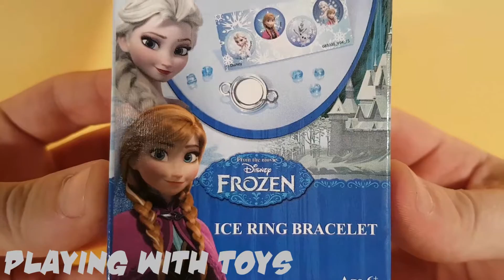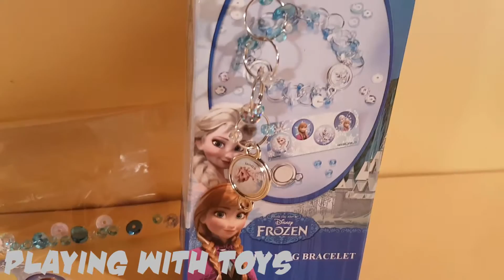Finding Dory Jewelry Bracelets Necklace Toys Playing Nemo Unboxing Hello Kitty Peppa Pig Elsa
Play Doh Playing Letters Numbers Kleuren Speelgoed Uitpakken Unboxing Toy Kinderen Leren